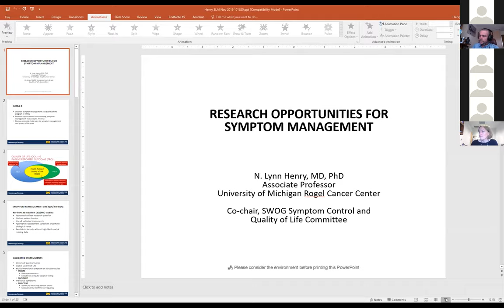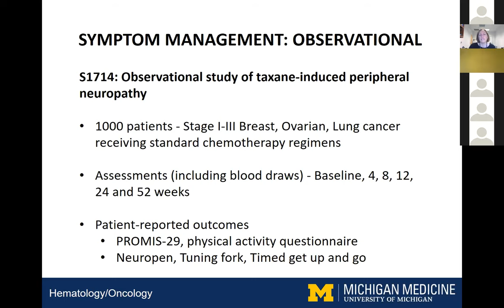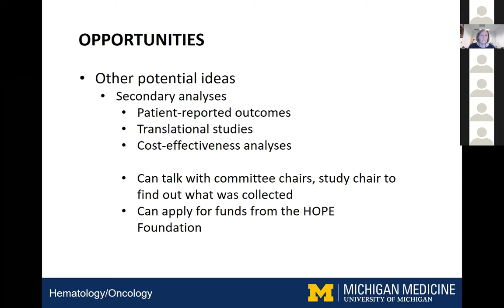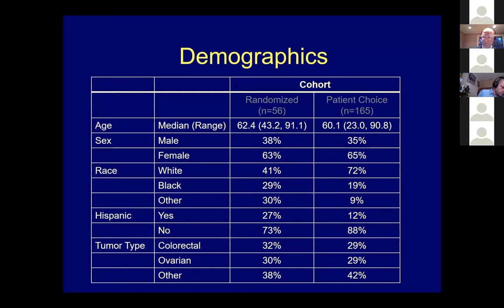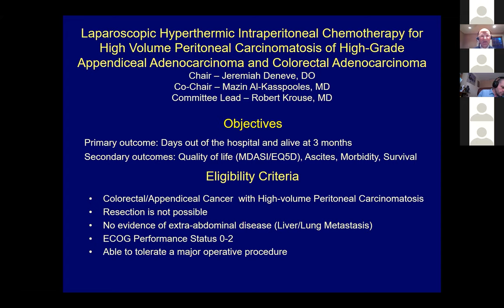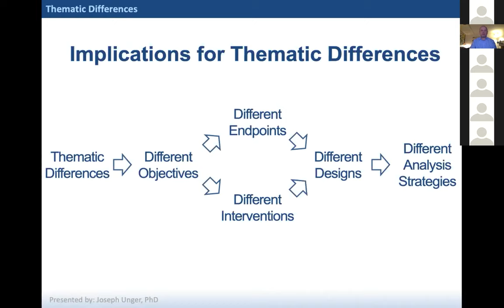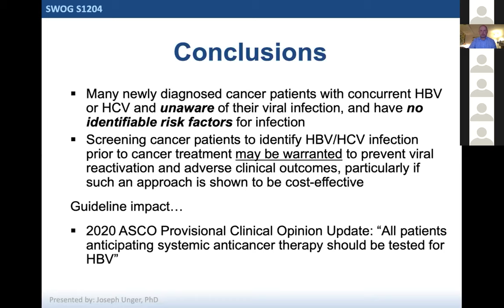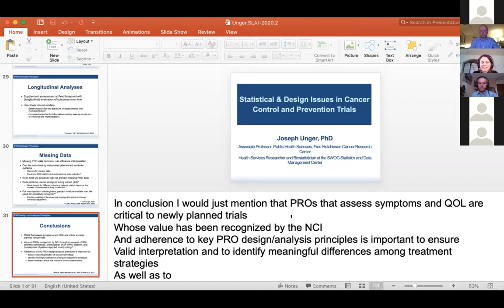Session: Symptom Management and Palliative Care - Part 2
Clinical Research as a tool to address the burden of Cancer in Latin America

- Research Opportunities for Symptom Management
- Research Opportunities for Palliative Care and Survivorship
- Statistical Issues in Cancer Control Research
- Discussion Panel